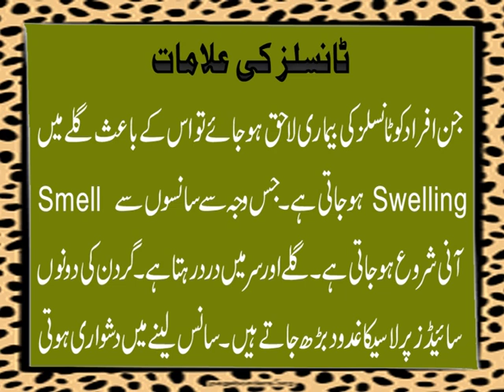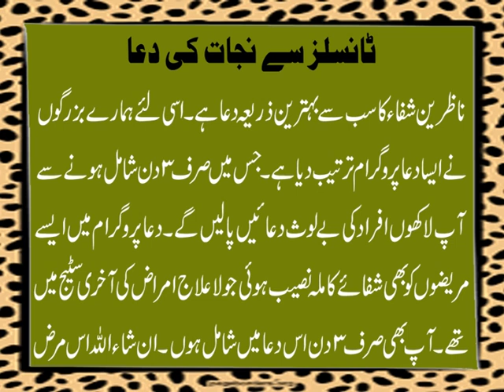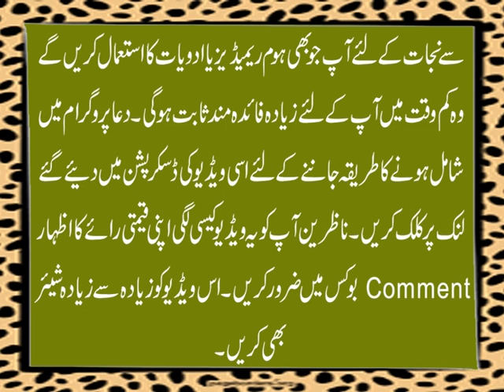Tonsils Ka Ilaj | Galay K Ghadood | Gharelu Totkay | Dua | Natural Home Remedies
Aaj ki video mein ham tonsils se nijat ki dua or chand natural homeremedies yani gharelu totkay ap se share kar rahe hain. Hamaray bataye gaye tariqay k mutabiq ap galay k ghadood yani galay k tonsils ka ilaj khud kar sakte hain. Jis ki barkat se In Sha Allah apko shifa e kamila ata hogi.Details k liye ye video end tak dekhen aur agar apko pasand aye to isay Like aur Share zaroor karen.